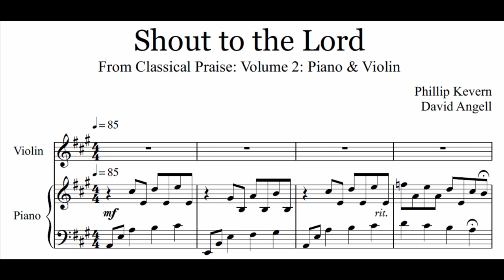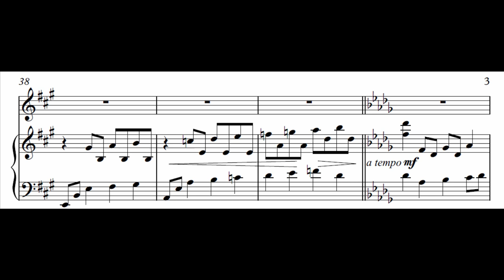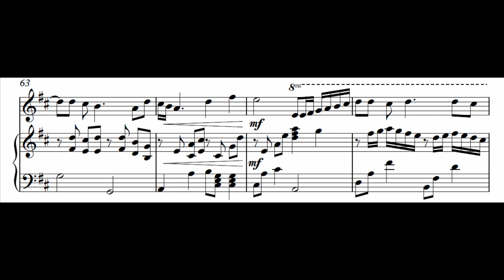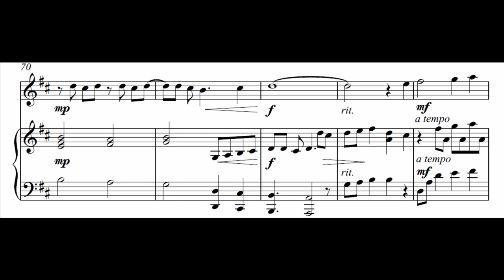Shout To The Lord - Piano & Violin